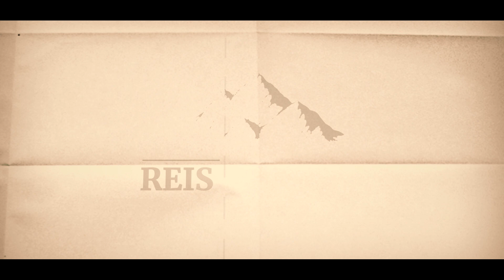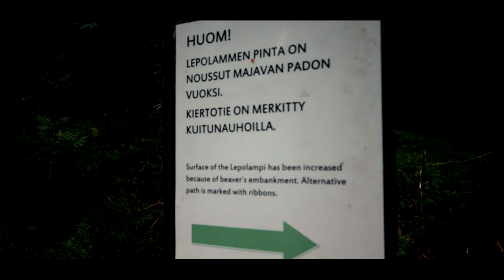Isojärven Kansallispuistossa 2019 (Reissukarjut)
Käytiin neljän karjun voimin viettämässä viikonloppu Isojärven Kansallispuistossa Toukokuussa 2019. Sivutuotteena lapsuuden tovereiden tapaamisesta tuli oheinen video :) Hieman sateli ja viileää oli. Jossain välissä paisteli hetken aurinkokin.